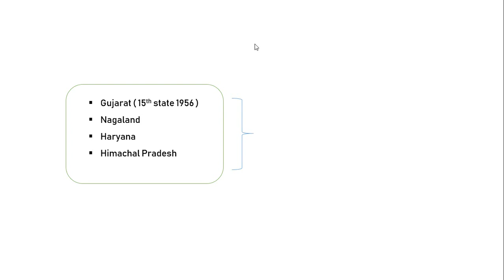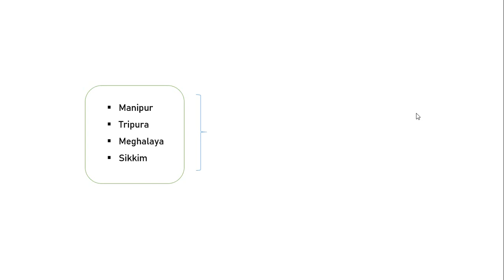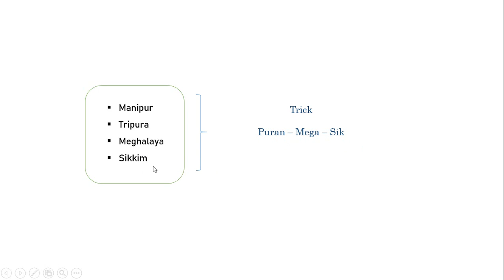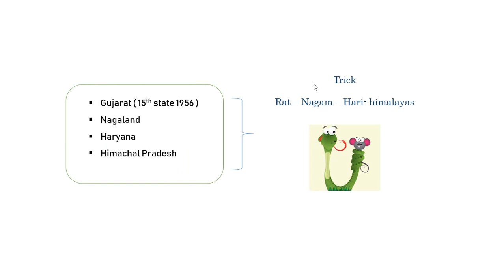Tricks Polity | Target TNPSC Group 4 2019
Please call/whatsapp this number 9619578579 to avail discount and other offers  ( Rs 500 for first 1000 Students )